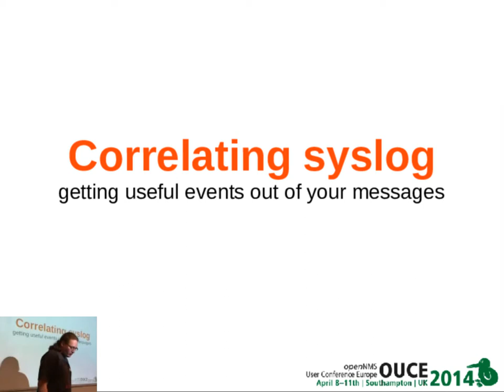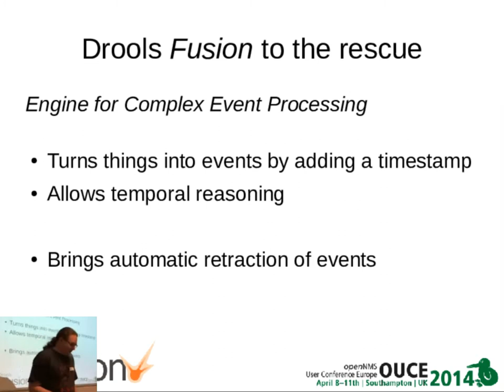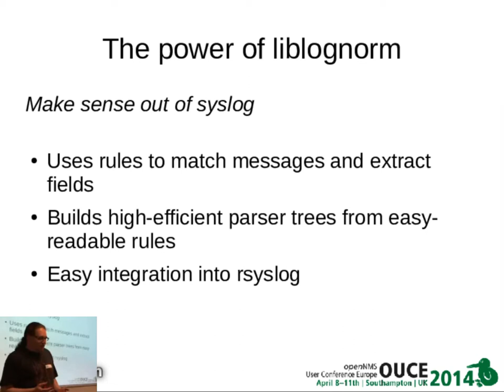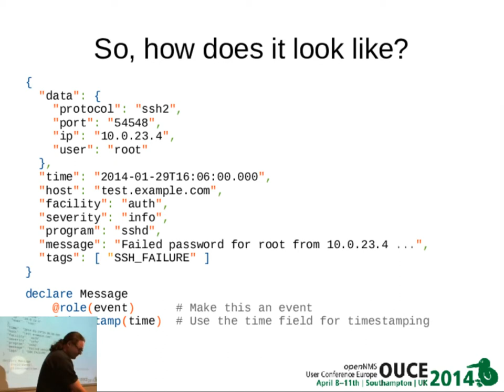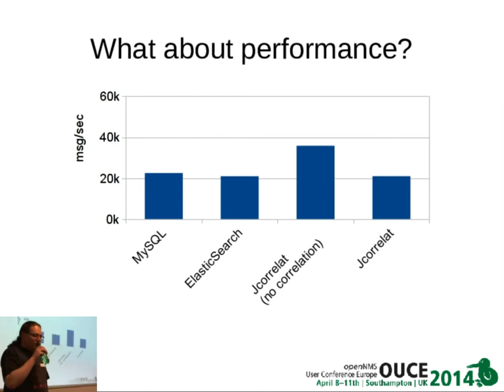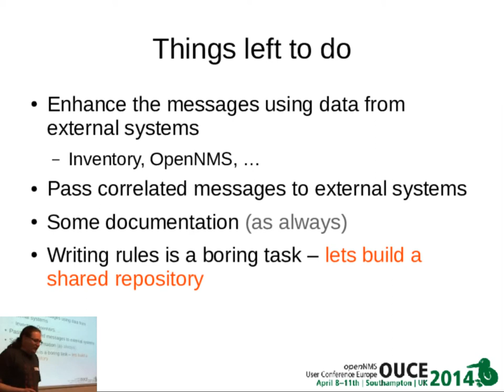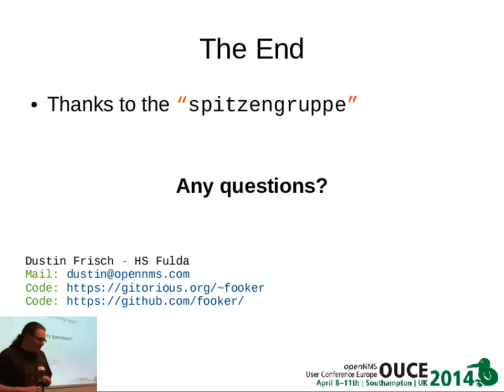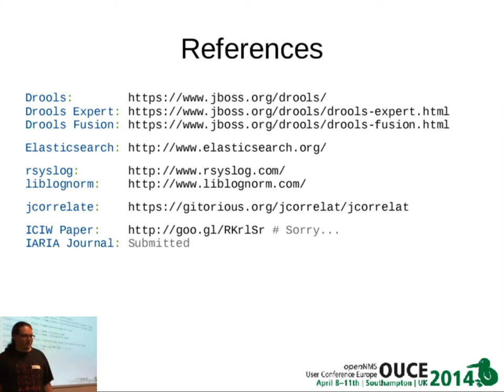OUCE 2014 - Correlating syslog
Getting useful events out of your messages

by

Dustin Frisch

Due to the availability of virtualization technologies and related cloud infrastructures, the amount and also the complexity of logging data of systems and services grow steadily.
Automated correlation and aggregation techniques are required to support a contemporary processing and interpretation of relevant logging data.

Showing a way of correlating syslog messages using classic syslog evironments.